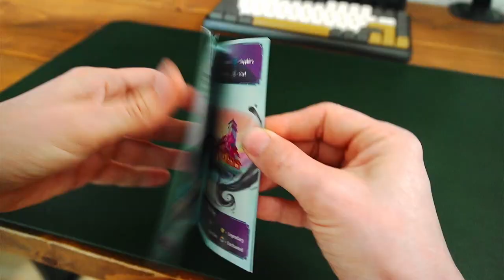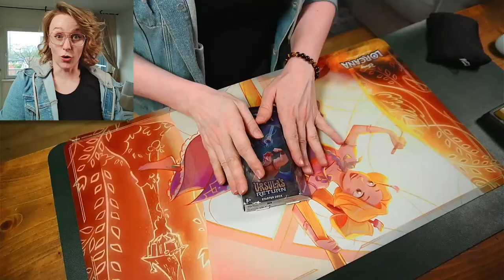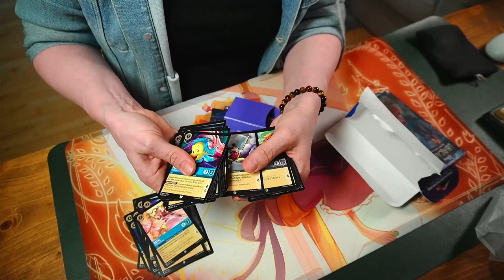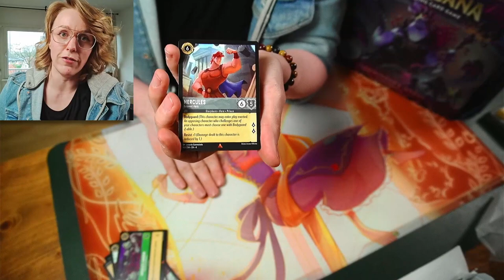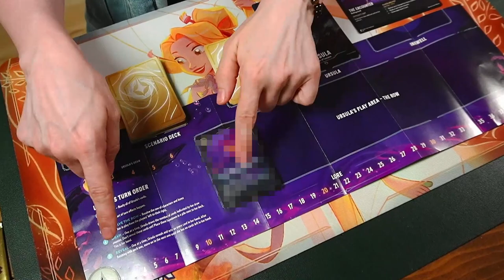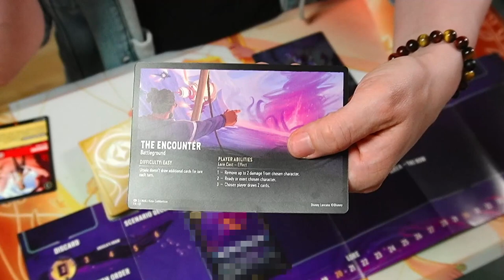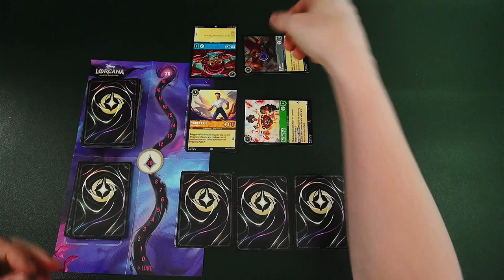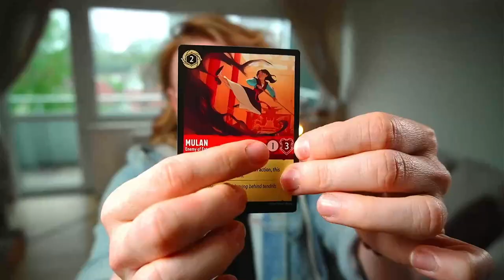Hvordan Spiller Man Disney Lorcana og Ursula's Return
Lær basis reglerne for at spille Disney Lorcana, og en introduktion til spillet Ursula's Return!

Disney Lorcana er mere end blot flotte kort af dine favorit Disney Karaktere at samle på -Det er faktisk et spil!

I sammenhængen med udgivelsen af deres nye spil, har jeg I samarbejde med @ravensburgerna & Disney Lorcana fået muligheden for at unboxe det nye Disney Lorcana Trading Card Game - Ursula’s Return Set 4!

⭐ Kapiteler:
00:00 - Disney Lorcana, Ursula's Return
00:29 - Hvad er Disney Lorcana?
01:12 - Hvad er Ursula's Return?
02:37 - Steel/Sapphire starterpakke unboxing
04:58 - Booster pakke unboxing
06:40 - Ursula's Return unboxing
07:58 - Sådan spiller du
11:26 - Ursula's specielle regler og egenskaber
12:38 - Opsummering
13:44 - Hvad Jeg ser frem til